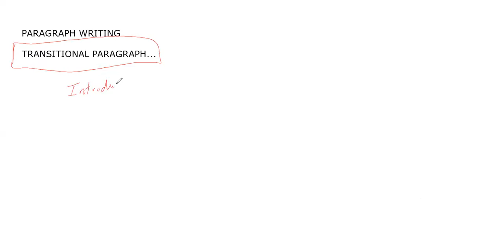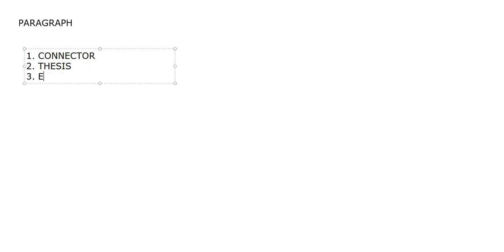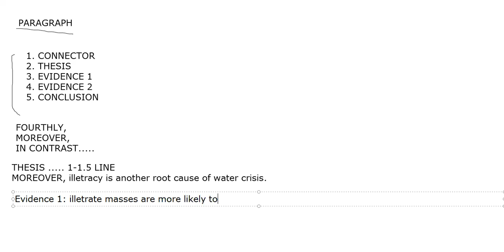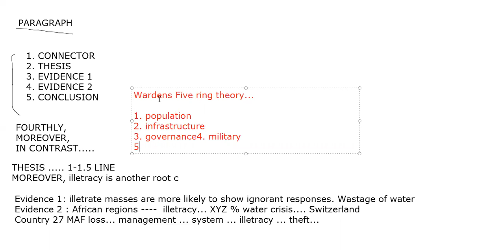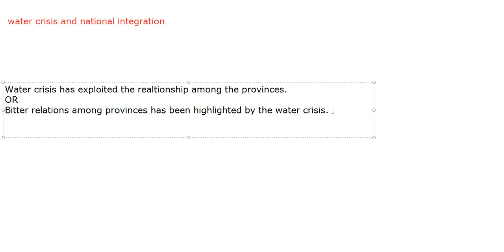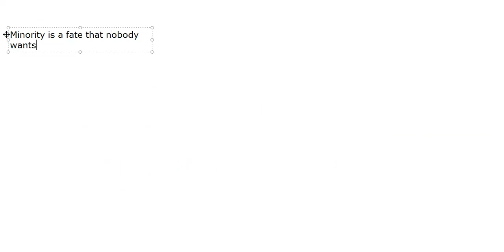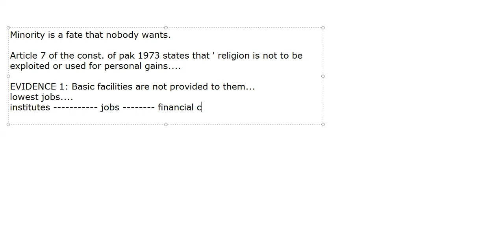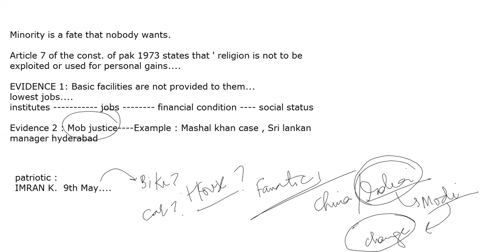CSS ENGLISH ESSAY (PARAGRAPH MAKING)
A complete course for CSS/PMS/PCS essay... 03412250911